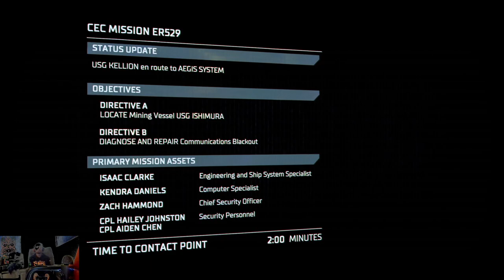(Story) Welcome Aboard Trophy | Dead Space (Remake)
Part 1 of 16 playing the game Dead Space 2023 for the PlayStation 5. The full let's play will be in January 2024.

Complete Chapter 1 on any difficulty setting.